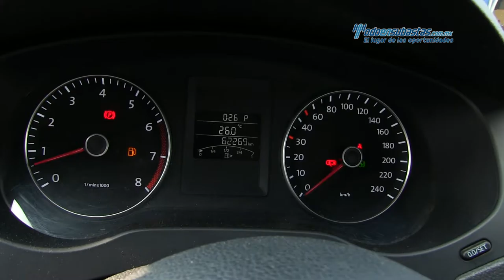VW - Jetta 2013 - DM312532